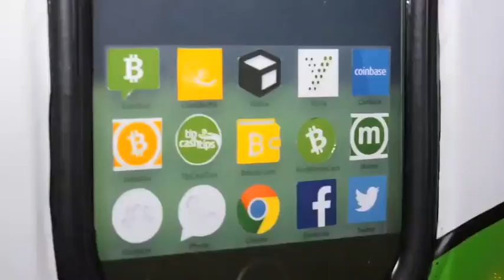CoinGeek.com en Español tiene su primera reunion de Bitcoin Cash en las Filipinas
CoinGeek.com hosts first Bitcoin Cash Social in the Philippines

CoinGeek.com hosted the first Bitcoin Cash Social in the Philippines, a market where Bitcoin Cash could provide a fast, secure, and cheap international money transfer option.

The BCH Social was attended by BCH enthusiasts and Ailon Arad from CoinPoint, Dale Dickins, and Bill Yuen from Stacklab spoke about BCH adoption.

This past Wednesday at the Belle & Dragon in Makati we held the first of what we hope to be many Bitcoin Cash socials in the Philippines.
Category
Education